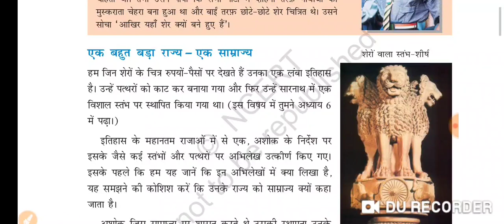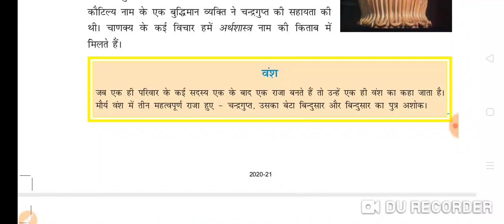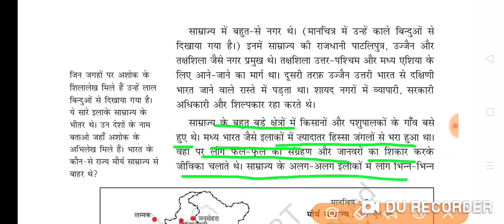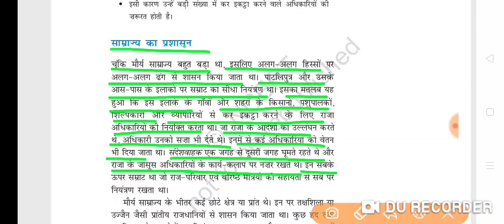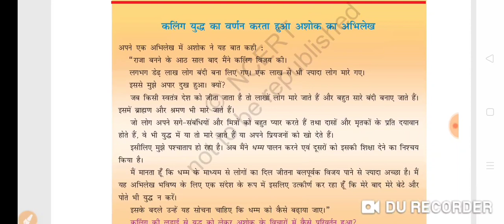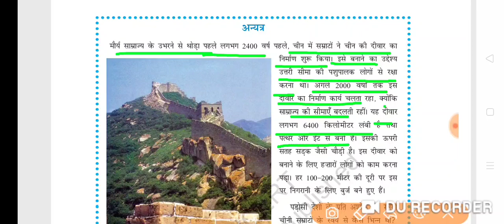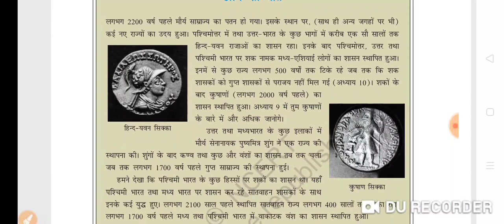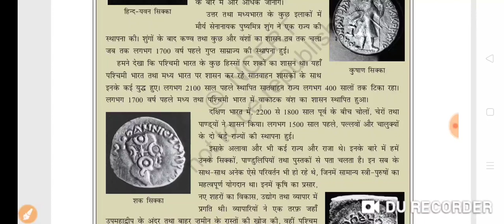NCERT REVIEW CLASS 6 CHAPTER 7 HISTORY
इस पाठ के अंतर्गत हमको अशोक के धम्म उसके शिलालेखों समकालीन विश्व और उत्तर भारत के परवर्ती राजवंशों तथा समकालीन दक्षिण भारत और परवर्ती दक्षिण भारत के राजवंशों के बारे में महत्वपूर्ण जानकारी मिलती है।